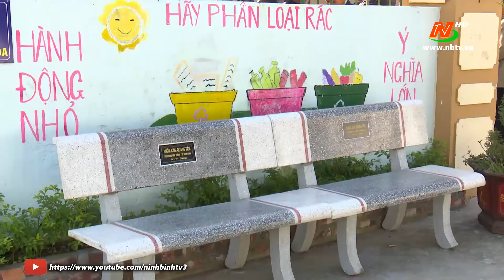Thôn Khê Thượng, xã Khánh cư được công nhận khu dân cư kiểu mẫu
khudâncưkiểumẫu ThônKhêThượng .Đăng ký và cập nhật những thông tin mới nhất của truyền hình Ninh Bình!